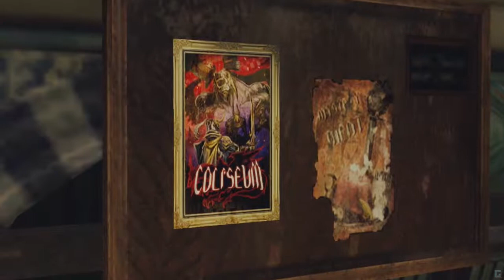29 Lightning Returns FFXIII Italiano - Giorno 4 - Yusnaan, Un abito adatto Luna Crescente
Lightning Returns FFXIII Italiano